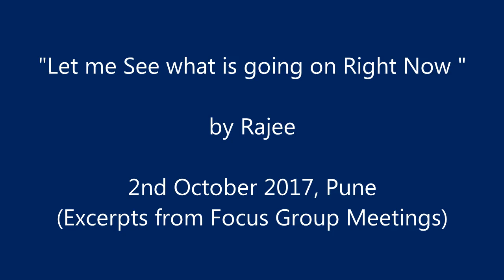"Let me see what is going on right now"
"Have courage to drop out of your mind completely, while continue living your life on auto-pilot - your practical life, so you don't loose your mind but you drop out of mind."
~ Rajee

An excerpt from Focus Group Meeting with Rajee dated 2nd October 2017.

Rajee's sharings are pointings to the Truth in the direction of Spiritual Growth and Awakening - they are not advice in any form. Pointings shared within the Satsang have happened in the togetherness with Seekers of Truth present in the Satsang.